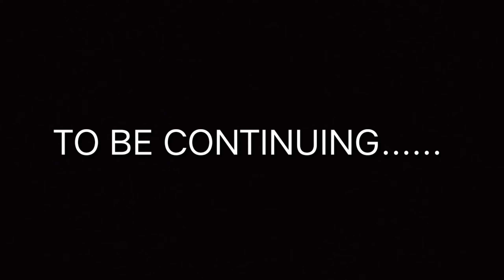पहला अरग Chhat Puja|ASR VLOGS #111